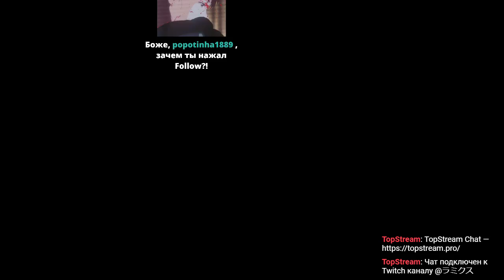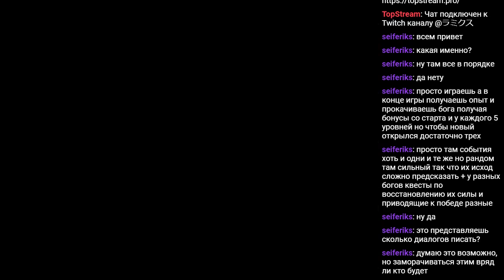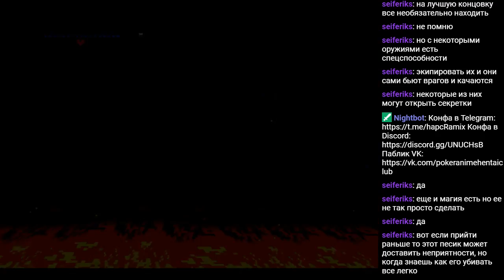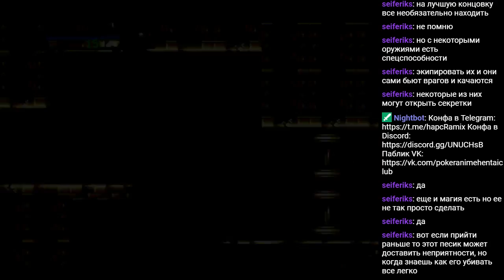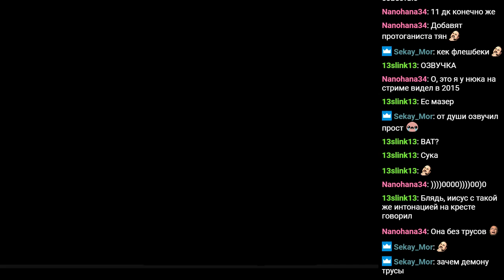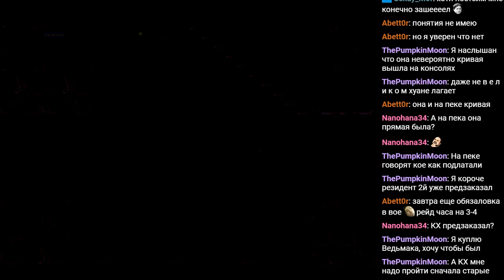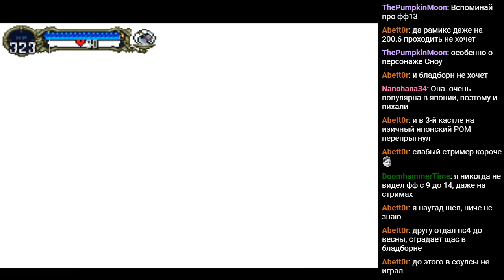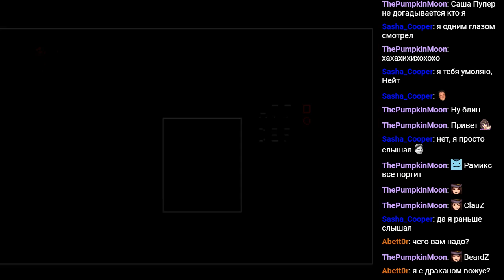RPGMania №44. Castlevania: Symphony of the Night. День 1.2.